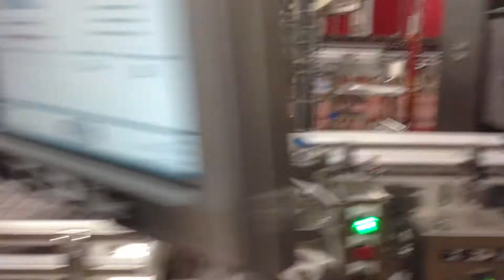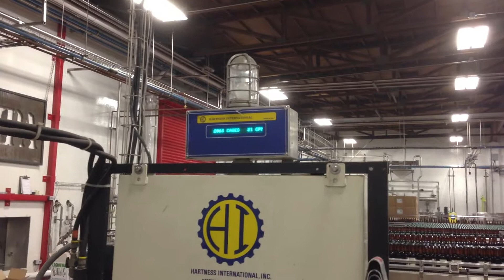Inside A Brewery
Petaluma CA.